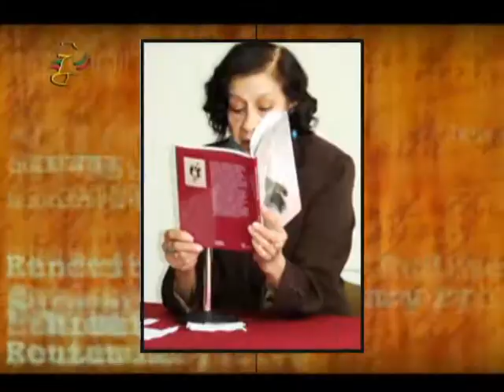Noticiario Páginas del Bicentenario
Emisión 110. Enhilando recuerdos de Luis Nishizawa